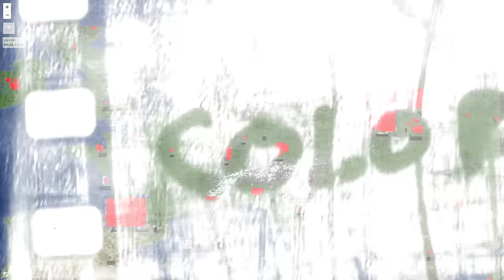Ten ITEM powinien BYĆ ZAKAZANY w MINECRAFT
W kilka godzin na serwerze tickmc.pl w MINECRAFT otworzyłem skrzynki za 700zł i WYDROPIŁEM przedmiot, dzięki któremu mamy x-raya!
IP SERWERA: tickmc.pl
Strona 💻:
Social media 👥:
Ważne linki🔓:
Mój główny kanał 🔴 - @Domsky
Tagi (nie musisz czytać)🏷️:
nie zdobyłem najlepszy set na boxpvp i nie odkryłem najlepszą taktykę na tickmc.pl (nie na anarchia.gg ani rapy.pl ani bylemc.pl) (nie było to najtrudniejsze niemożliwe ekstremalne wyzwanie inaczej challenge) na serwerze w minecraft smp domskiego i sawarsa czyli tickmc.pl) Nie grałem na anarchia smp nowy sezon 3, ani drop smp, ani plemie smp, czy smp stworzonym przez śmieszny. Tylko spędziłem około 24 godziny na tym serwerze w minecraft earthsmp tickmc.pl nie nanomc.pl